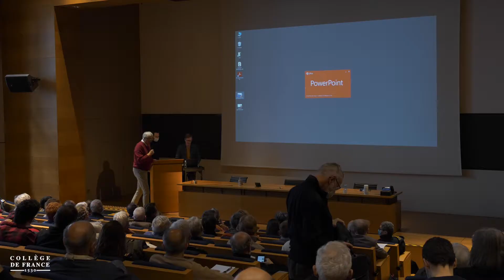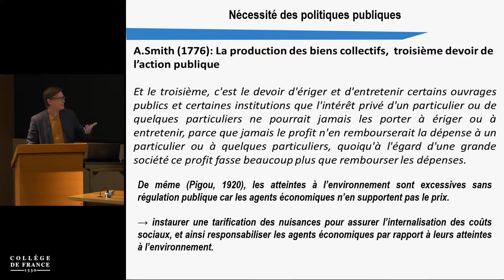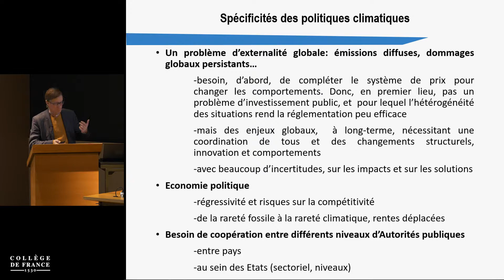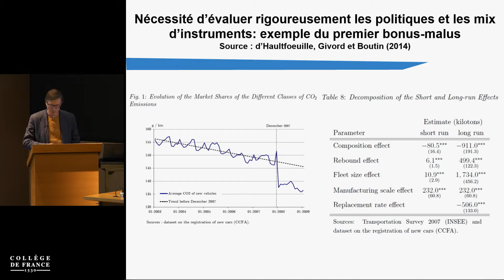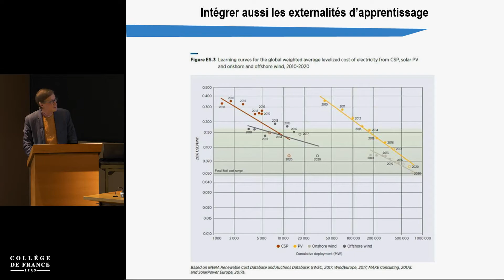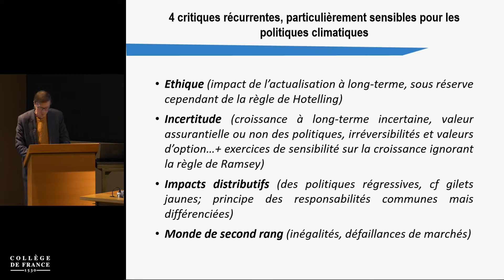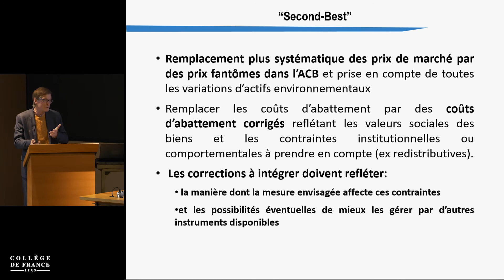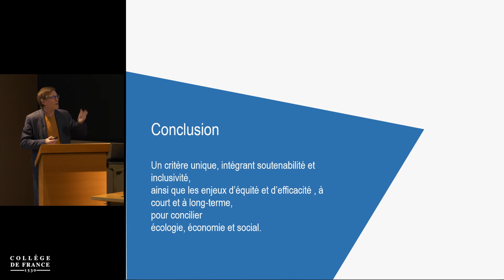Fin du mois et fin du monde : comment concilier économie et écologie ? (16) - C. Gollier (2021-2022)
Enseignement 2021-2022 : Fin du mois et fin du monde : comment concilier économie et écologie ?
Séminaire du 23 février 2022 : Les coûts du carbone

Intervenant : Dominique Bureau

Dominique Bureau est président de la Commission de l'économie du développement durable. Il a été antérieurement président de l’Autorité de la statistique publique, après avoir été directeur des affaires économiques et internationales au ministère de l'Équipement, créé la direction des études économiques au ministère de l'Environnement et contribué à la création du Conseil d'analyse économique. Il a commencé sa carrière au ministère des Finances à la direction de la Prévision et celle du Budget. Il a participé à de nombreux rapports administratifs comme ceux de Marcel Boiteux sur les choix d'investissement dans les transports, ou ceux de Paul Champsaur sur l'ouverture à la concurrence des télécommunications, et avec François Bourguignon sur la réforme fiscale.

Professeur chargé de cours à L’École polytechnique, dont il anime la chaire Développement durable, il est l’auteur d'articles scientifiques en économie publique appliquée et membre de différents comités scientifiques.

Chaire annuelle Avenir Commun Durable (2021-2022)
Professeur : Christian Gollier